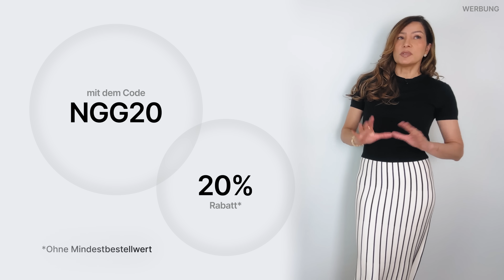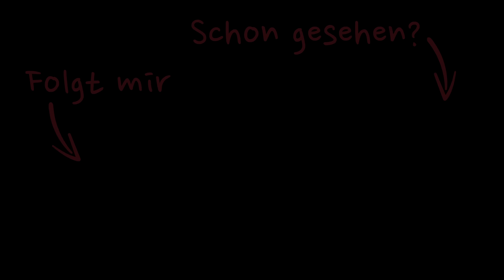6 Kleidungsstücke, in denen NIEMAND gut aussieht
6 Kleidungsstücke, in denen NIEMAND gut aussieht

✰ OUTFIT-LINKS ✰

Zur Info: Alle Teile im Video habe ich selbst gekauft. Ausnahme: Die Teile von Lilysilk, die mir fürs Video geliehen wurden. Und bei allen Teilen, die NICHT normal ausfallen, steht es dabei.

Die Rabatte gelten für alle Produkte, die NICHT im Sale sind. Seht euch auch die aktuellen Muttertagsrabatte an – mein Code NGG20 ist jedoch der einzige ohne Mindestbestellwert.

Für ein kostenloses Retourenlabel im Paket bestellt einfach über meine Codes NGG20 oder NGG30 – oder gebt bei Bestellung ins Notizfeld “natasha return label” ein. Bei Bestellungen aus der Schweiz müsst ihr ein Retourenlabel per E-Mail anfordern (sorry!)

TEILE AUS ANPROBEN

Dunkelgraue Bluse mit Drapierung (Achtung, bei mehr Oberweite springt sie vorne

Hellblaue Cropped-Jeans (wenn ihr zw. 2 Größen liegt, geht eine Nr. rauf)
Schwarze Slim-Jeans (fällt groß aus, nehmt ggf. eine Nr. kleiner als üblich)
Bunte Shorts: älter (Zara)

Da nicht alles hier reinpasst, findet ihr alle weiteren Teile im oben angepinnten Kommentar.

✰ KAPITEL ✰

00:00 Intro
00:21 Tuniken
02:35 Capri-Hosen – sponsored
07:52 Trash-Jeans
10:02 Empire-Schnitt
12:08 Bodycon-Kleider
13:40 Steife Oversized-Teile

📷 Foto: Kathy Hutchins, Shutterstock